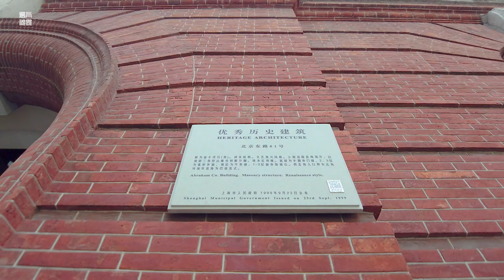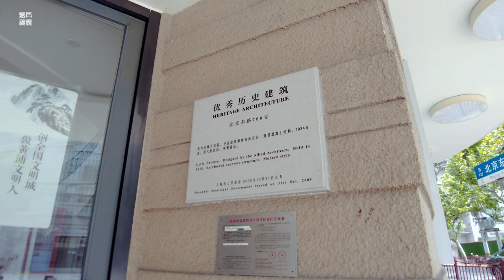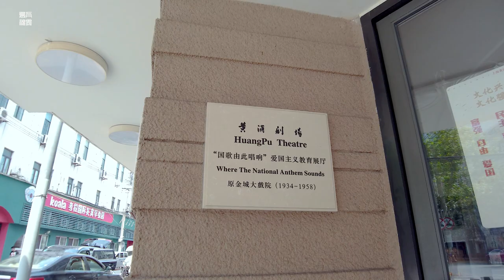大马路：北京东路Beijing East Road\漫步在上海\上海街道\ SHANGHAI STREET SCENE\上海の街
北京东路是上海最早英租界的自西向东的道路，它可以直达黄浦江，当时以大马路命名，1865年正式改为北京东路，到1945年改为北京东路至今。
北京東路東段在租界時代多為洋行、銀行；中段和西段多為五金、建材、機電專業商店。现今的街道布局尚保留，但是我们通过镜头可以看到，西段的五金、建材、机电等商业店面大多是被关闭的，这也许是受到疫情的影响，或是中国整体经济的下滑的体现。
Beijing East Road is the earliest road from west to east in the British concession in Shanghai. It can directly reach the Huangpu River. It was named after the main road at that time. It was officially changed to Beijing East Road in 1865 and Beijing East Road in 1945.
In the concession era, the eastern section of Beijing East Road was mostly foreign banks and banks; the middle and western sections were mostly hardware, building materials, and electrical and mechanical shops. The current street layout is still preserved, but we can see through the lens that most of the commercial stores in the western section of hardware, building materials, electromechanical, etc. are closed. This may be affected by the epidemic or a manifestation of China's overall economic decline.

感谢大家的收看，请大家大胆的发表您的想法并评论，也希望您分享视频给您身边的朋友，如果您能为视频点赞，我将很高兴，这是将是继续下去的动力！祝大家有个愉快的虚拟之行。